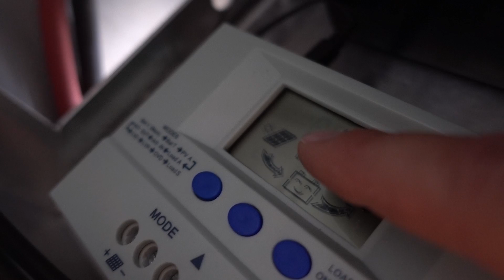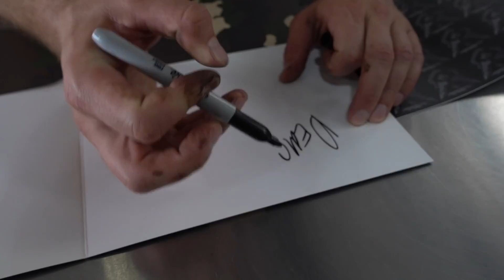Installing a Complete Solar Power System!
Demo Ranch BackPacks!!!

Demo Ranch School Supplies!!!

Solar Panel Kit

LED lights

All the equipment I use to make my videos!!!